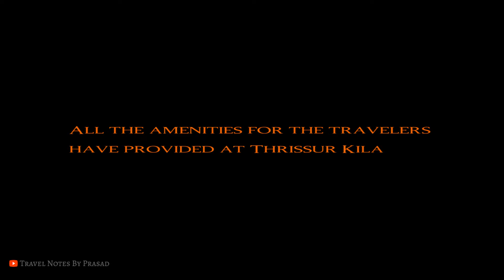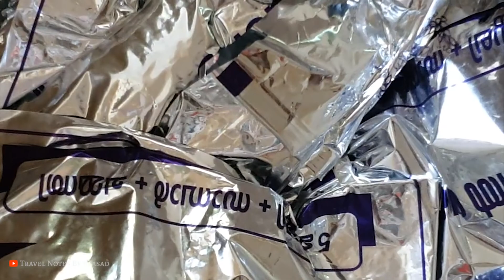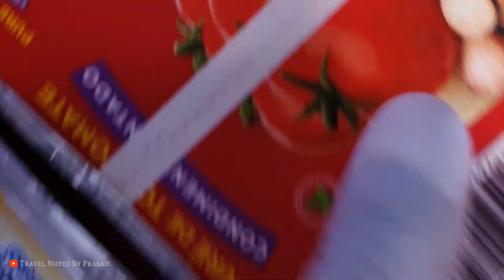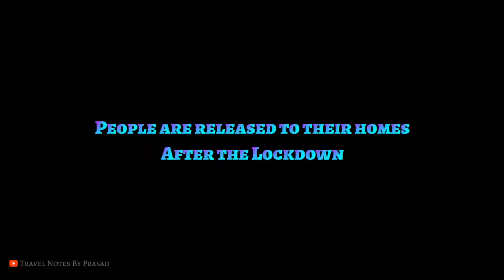The Last Train | Covid 19 കേരളം അതിജീവിച്ചത്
മാർച്ച് 25ന് റെയിൽവേയിൽ ഒരു ചരിത്രം പിറന്നു. ഒരു പക്ഷെ ഇന്ത്യ മറക്കാൻ എന്നും ആഗ്രഹിക്കുന്ന ചരിത്രം അസമിലെ ദിബ്രുഡിൽ നിന്ന് ഇന്ത്യയുടെ തെക്കേ അറ്റത്തെ അവസാന റെയിൽവേ സ്റ്റേഷനായ കന്യാകുമാരിയിലേക്ക് പുറപ്പെട്ട  വിവേക് എക്സ്പ്രസായിരുന്നു ആ ചരിത്രം തിരുത്തിയ സർവീസ് നടത്തിയത്.ദിബ്രുഗഡിൽ നിന്ന് കഴിഞ്ഞ ശനിയാഴ്ച ഓട്ടം തുടങ്ങിയ 15906 വിവേക് എക്സ്പ്രസ് മാർച്ച് 25 ന്  അവസാന സ്റ്റേഷനായ കന്യാകുമാരിക്കും 326 കിലോമീറ്റർ ഇപ്പുറം തൃശൂരിൽ യാത്രക്കാരെ എല്ലാവരെയും ഇറക്കി ഓട്ടം പൂർത്തിയാക്കിയപ്പോൾ രാജ്യത്തെ പൊതുഗതാഗത സംവിധാനം പൂർണമായും നിലച്ചു.199 യാത്രക്കാരെ തൃശൂരിൽ സംസ്ഥാന സര്‍ക്കാർ നിര്‍ദേശത്തെ തുടർന്നാണ് ഇറക്കിയത്. ഇവരെ എല്ലാം നിരീക്ഷണത്തിലാക്കി. തുടർന്ന് റെയിൽവേ ജീവനക്കാരുമായി ട്രെയിൻ ഒരു  ജനറൽ കോച്ചും എസ്എൽആറുമായി തിരുവനന്തപുരത്തേക്ക് എത്തി. 167 വർഷത്തെ ഇന്ത്യൻ റെയിൽവേയുടെ ചരിത്രത്തിനും ഇത് അപൂർവത.
യാത്രക്കാരെ തൃശ്ശൂരിലെ കില ( Kerala Institute of Local Administration ) യിൽ നിരീക്ഷണത്തിനായി പാർപ്പിച്ചു .അവർക്കു വേണ്ട എല്ലാ സൗകര്യങ്ങളും ചെയ്തു കൊടുത്തു .അവിടെ വോളൻണ്ടീയർ ആയി പ്രവർത്തിക്കുകയും ക്യാമ്പിലെ ചില നിമിഷങ്ങൾ പകർത്തുവാനും സാധിച്ചു . Quarantine സമയം കഴിഞ്ഞപ്പോൾ ജില്ലാ കളക്ടർ ഷാനവാസ് സർ ന്റെ ഓർഡർ പ്രകാരം മലയാളികളെ എല്ലാം അവരവരുടെ സ്ഥലങ്ങളിലേക്ക് എത്തിക്കുവാൻ സാധിച്ചു .വളരേ മികച്ച രീതിയിൽ ജില്ലാ ഭരണകൂടവും പഞ്ചായത്തു തല സംവിധാനവും ആസൂത്രണം ചെയ്ത ക്യാമ്പ് വിജയകരമായി തന്നെ കൈ കാര്യം ചെയ്തു .കിലയിലെ ഉദ്യോഗസ്ഥരുടെ സേവനം എടുത്തു പറയേണ്ടതാണ് . വീഡിയോയുമായി സഹകരിച്ച എല്ലാവർക്കും നന്ദി അറിയിക്കുന്നു